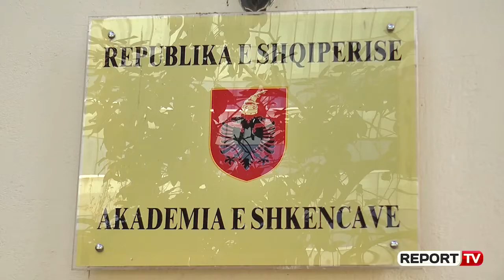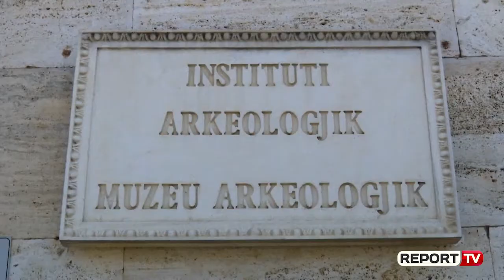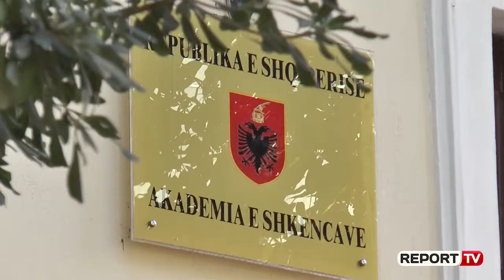Skënder Gjinushi: Akademia e Shkencave do të rikonceptohet, statuse të reja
“U futa në këtë rrugë dhe mendoj se kjo reformë absolutisht duhet çuar deri në fund, pra që të bëhet një rikonceptim i rolit të Akademisë së Shkencave. Dhe kjo bëhet për Akademinë me ligjin e ri dhe statutin. Por, pastaj pas ligjit ka rëndësi zbatimi. Ne jemi në valën e  zbatimit” - thotë Gjinushi në një intervistë për Report TV